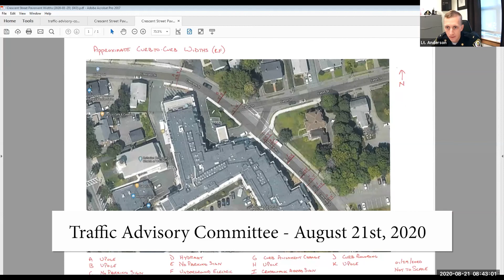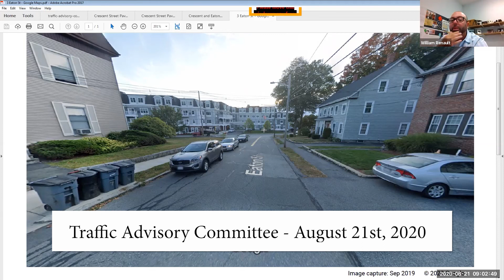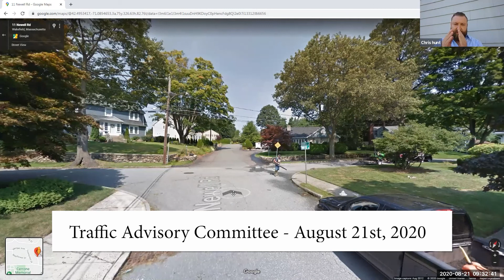Wakefield Traffic Advisory Committee - August 21st, 2020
The Wakefield Traffic Advisory Committee meeting for August 21st, 2020 recorded via Zoom.